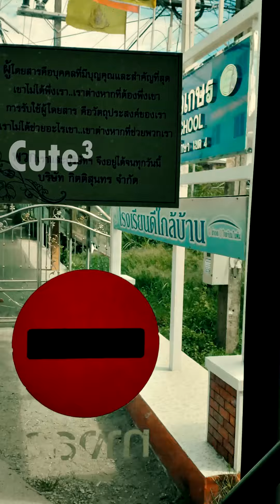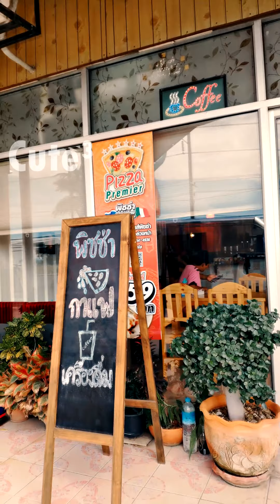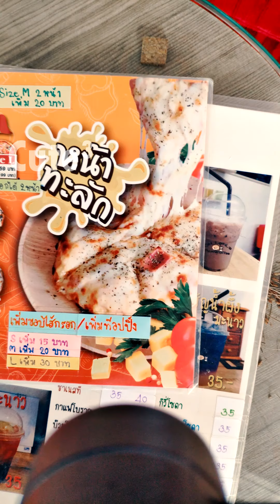EP06 portrait vdo : อาจจะรีวิวร้านพิซซ่า แต่เหมือนไปนั่งคุยกับเพื่อนมากกว่า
ขอขอบคุณร้าน OH_LanLa Pizza&Coffee โอ้ลัลล้า พิซซ่าคอฟฟี่ เอื้อเฟื้อสถานที่ครับ